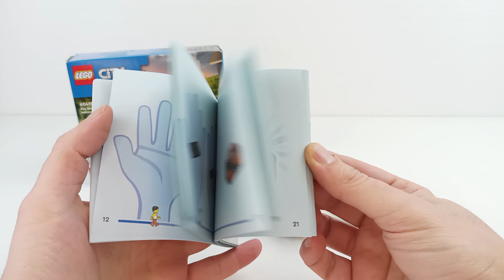LEGO City - Fire Rescue Motorcycle - 60410 Speed Build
I make Stop Motion Speed Builds from old and new LEGO Sets

LEGO City - Fire Rescue Motorcycle
Set: 60410
Parts: 57
Age: 4+
Retail Price: $10.99, £8.99, €9.99

Song
Music from Uppbeat (free for Creators!)